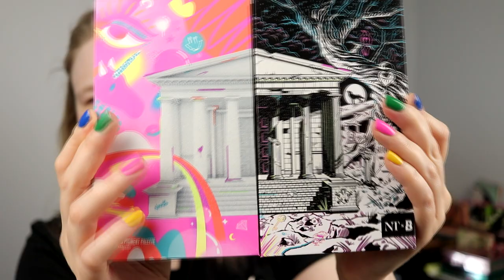| GRWM | New Products & i'm a bit confused |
Hi!
It's time for another "Get ready with me"-video and I talk about all and nothing as usually. But i'm also testing out some new products that I have bought.

FAQ:
From: Sweden
Cruelty Free: Yes
Born: 1989
Ears: 20 mm
Septum: 2,4 mm

EQUIPMENT:
Camera: Canon EOS 77D
Editing program: Sony Vegas Pro 13
Lights: Day light and/or 2 soft boxes